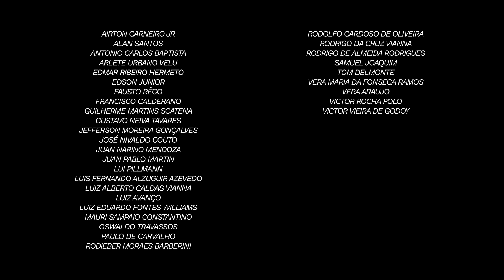Thiago Espirito Santo e Nelson Faria | Um Café Lá Em Casa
Multi-instrumentista, arranjador, compositor, professor, empreendedor.
São muitas as facetas de Thiago Espirito Santo.

E não é pra menos: filho de Silvia Goes e Arismar do Espirito Santo, Thiago conta sobre a oportunidade de conviver, desde cedo, com grandes nomes da música brasileira e a maneira como isso influenciou seu trabalho: “A minha régua foi muito diferente, aquilo era meu pai e minha mãe, eu não tinha noção do que eles eram musicalmente. Então o que eu cresci ouvindo e vendo, os ensaios, shows, gravações…”

Além das referências, que claro, são pauta do episódio de hoje, Thiago e Nelson também conversam sobre composição, empreendedorismo na música e a importância de “tocar com e para o outro” – coisa que os dois fazem muitíssimo bem juntos, como vocês vão ver!

Vamos lá? Dá o play e deixa seu comentário dizendo qual foi a sua parte favorita do programa!

UM CAFÉ LÁ EM CASA é um programa de música e entrevista apresentado por Nelson Faria, um dos mais expressivos guitarristas brasileiros. Cantores, arranjadores, instrumentistas e compositores, incluindo também novos talentos do cenário musical, são instigados a contar suas histórias e, ao longo do programa, apresentam seus repertórios. O objetivo é revelar o dia a dia da profissão, conversar sobre a carreira dos convidados e mostrar o que pensam os artistas responsáveis por construir a memória musical brasileira.

CRÉDITOS

Concepção e Apresentação: Nelson Faria
Produção e Roteiro: Juliana Faria
Direção de Vídeo / Áudio: Nelsinho Faria
Operação de Câmera: Hélio Rodrigues e Juliana Faria
Edição e Mixagem: Rodrigo Moura | Sawi Studio
Assistência de Produção: Andrea Faria
Cenografia: Quintal Cenografia

Apoio: Roland, Santo Ângelo, FBS Sonorização, Staner

Quer ver os bastidores deste programa?

🎧 Conhece nosso Perfil no Spotify?

🎙️Escute os episódios em formato de Podcast!

Aprenda música com seus ídolos!